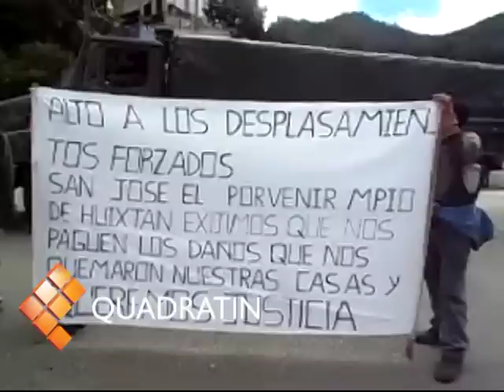ENCAPUCHADOS BLOQUEAN CARRETERA SAN CRISTOBAL- COMITAN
SAN CRISTOBAL DE LAS CASAS, Chis.- Un grupo de encapuchados pertenecientes a las organizaciones OCEZ-Carranza, COCYP-Chiapas y OPEZ-MLN mantienen un bloqueo intermitente de la carretera que comunica a la ciudad de Comitán y la Frontera con Guatemala, para demandar a las autoridades alto a la paramilitarización y la criminalización a las protestas sociales.
Los hombres que se cubrían los rostros con paliacates y pasamontañas, explicaron que se encuentran desplazados de las comunidades Francisco Villa las Flores, pertenecientes al municipio de Chicomuselo y de San José el Porvenir, municipio de Huixtan, luego de que sus viviendas fueron quemadas por un grupo de choque del poblado El Escalón y se mantienen en plantón indefinido en la plaza Catedral de la Resistencia de esta localidad turística.
El grupo de manifestantes exigen también la liberación de diversos "presos políticos" de esas organizaciones, la compra de tierras que han demandado desde 1994, alto a la militarización y que se atiendan las demandas sociales y productivas.
Los integrantes de las organizaciones campesinas Emiliano Zapata región Carranza, Proletaria Emiliano Zapata y la Central de Organizaciones Campesinas se solidarizaron con el movimiento estudiantil de la UNICACH que se mantienen en plantón afuera de las instalaciones de ese plantel educativo en la ciudad de Tuxtla Gutiérrez.
De igual forma, hicieron un llamado a la sociedad civil y las organizaciones sociales y progresistas para unir fuerzas y defender el territorio y las tierras por la amenaza de despojo y sumarse a la lucha contra la imposición del presidente electo Enrique Peña Nieto y gobernador de Chiapas, Manuel Velasco Coello.